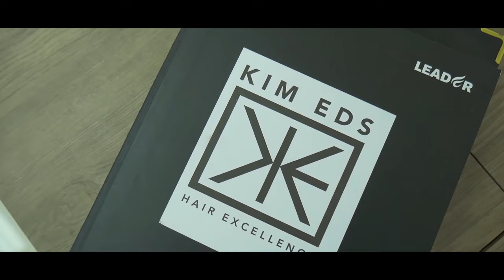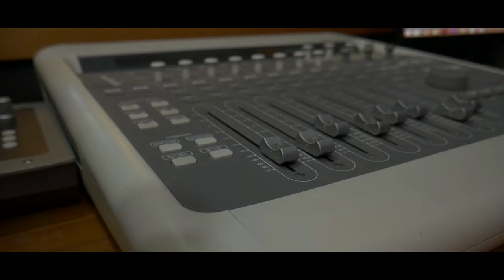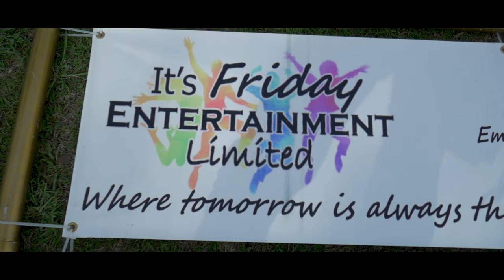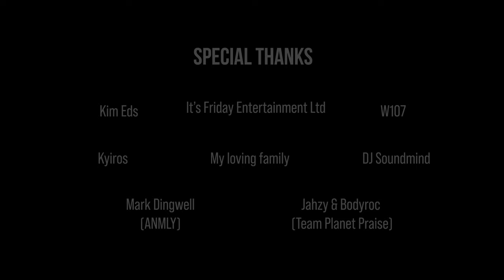STILL STANDING - FARENITE [OFFICIAL MUSIC VIDEO]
LYRICS:
Intro:
In spite of it all, I'm still standing
Never stay down when mi fall, I'm still standing
Yo this one is for you, yeah

Chorus:
Through the rough and the tough times
Through the storms and no sunshine
It's because of the Most High
I'm still standing yeah (x2)

So push it up, push it up, push it up yeah
Yuh still standing, yuh still standing
Up, push it up, push it up yeah,
Up push it up, yeah push it up yeah, yuh still standing

1st Verse:
Long time me shudda be where the dead man go
But you preserve me like red mango
But me no fear when me move and me step and go
Me feel like David, not Beckham though

To Him I'm so precious, Him stay wid me constant

So when me thought it was over, when me thought it was done
That's when Jehovah, Him do wah? Step in wid d action

2nd Verse:
Determination ah me style and pattern
Me blaze the fire like I man a dragon
Uh nuh mi cyah hide me passion
Me fully focused like missile whey lock on

Though sometimes me legs get weak
And I feel like I can't go on
That's when you speak and gimme the strength fi go the distance

Yuh still standing, still standing

Farenite - Still Standing off his album 'TRANSIT'.

VIDEO CREDITS:
- Directed by: Dannel Flaveny
- Shot & Edited by: Expression House Media Limited

Special Thanks to:-
Kim Eds
W107.1 FM
Jahzy, Bodyroc and Dj Andell (Team Planet Praise)
It's Friday Entertainment Ltd
Kyiros
DJ Soundmind
Mark Dingwell [ANMLY]
My loving wife Gillian Selkridge and family